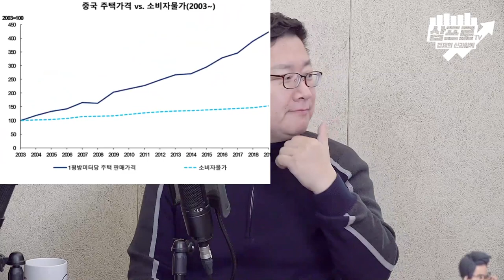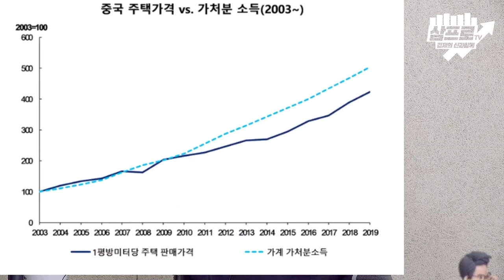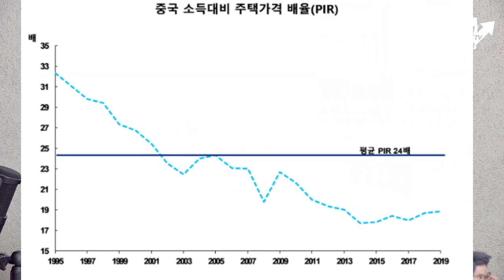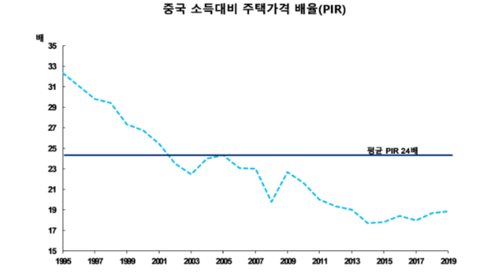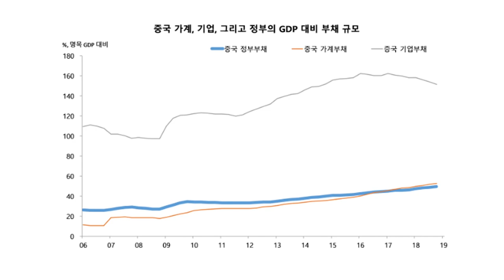[심층인터뷰] 코로나 바이러스발, 경제 충격이 걱정된다면 보세요 (홍춘욱)